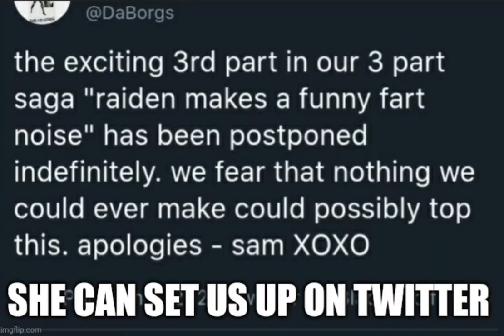boo-womp forever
thank you @Son_Montokyo and @rootkitz73 for voicing sam and courtney respectively! you guys were PHENOMENAL! thank you